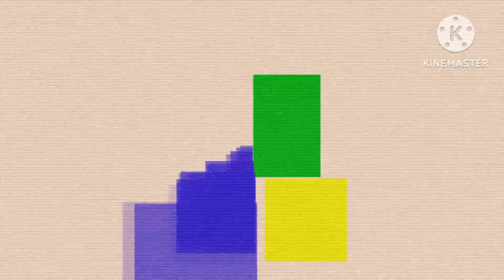Windows 95 Commercial Remake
Credit to anyone who owns their content in this video. Gift for @UrLocalSaraiPuertoRican2K24 @MediaWindowsMaker @MrMenFan677 @KCS202 @blockybfdi @bacontophat @YTRemoveHandlesPlease @LynnGrantzAnimate